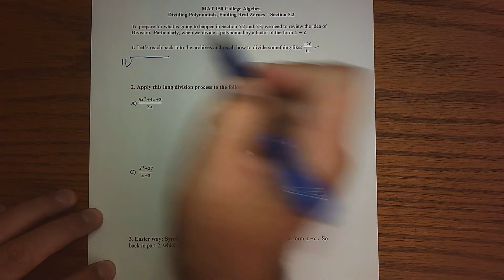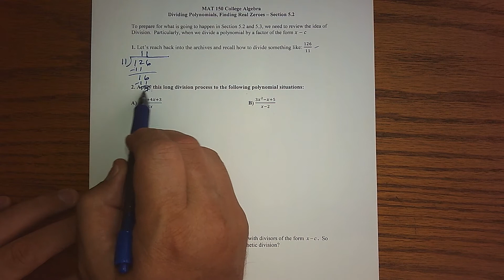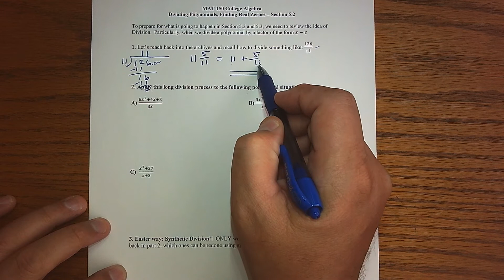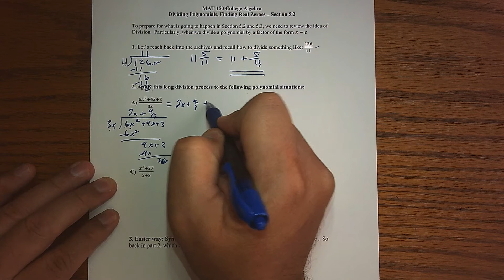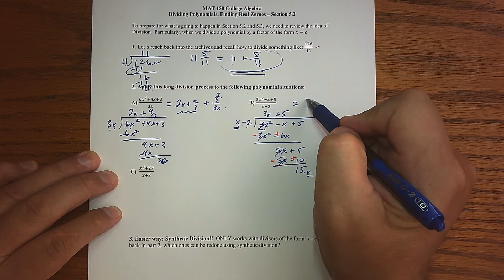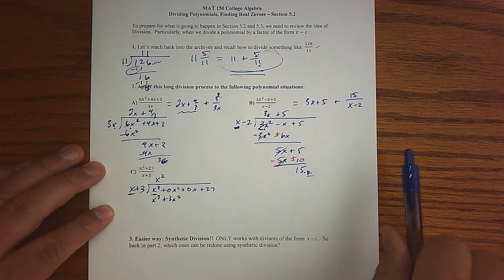MAT 150 Section53 Polynomial Division Intro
Please compare my page comments with the answer key and your submitted work.